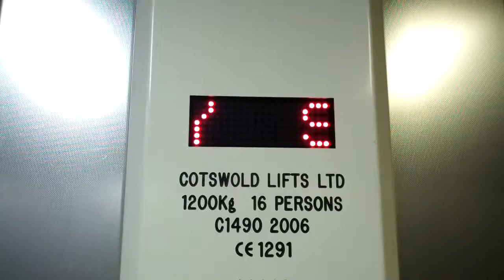Cotswold Lift @ Doncaster Platforms 1-3.MP4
Serial No: C1490
Floors: 2 (0,1)
Capacity: 1200KGS or 16 PErsons
Year Made: 2006
Doors: Double Speed Sliding Doors